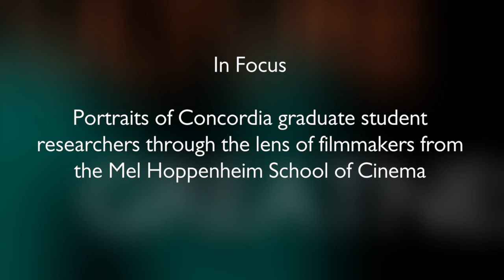In Focus: Halina Bruce by Luciana Marcos and Oswaldo Toledano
In Focus: portraits of Concordia graduate student researchers through the lens of filmmakers from the Mel Hoppenheim School of Cinema.